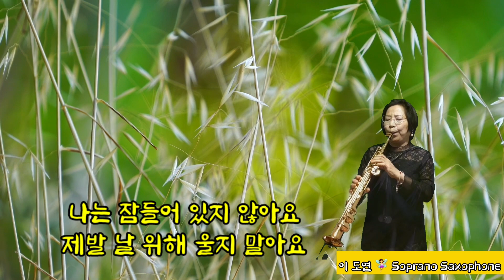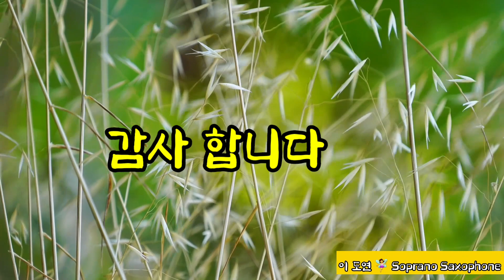S.185*천개의바람이되어*임형주.뜨거운싱어즈 김영옥.이도연 Soprano Saxophone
방송 뜨거운싱어즈에 김영옥님이 개인곡으로 불렀을때 넘좋았던 곡이였답니다  .
잘 알려진 장송곡  이면서 작자는 불명이고 일본인이 곡을붙인곡 이랍니다. 지난2009년 팝페라  윤형주가 한국어로 번안및 개사하여 자신의앨범 -천개의바람이되어~  로  발표한곡 이라하네요. 우연히도 음반출시일이 김수환 추기경의 선종일인 2월16일이 계기가되어 추모곡으로 헌정되었고 같은해 5월 노무현 전대통령의 추모곡으로도   이용되였답니다.이후 2014년 4월 세월호 침몰희생자들의 추모곡 ㅡ 이후 1년뒤인 2015년 4월15일 세월호 공식모금단체인  대한적십자사에 음원수익금 전액인 5700만원을 기부해서 네티즌들로부터 개념음악가로  인정받기도하였답니다ㅡ